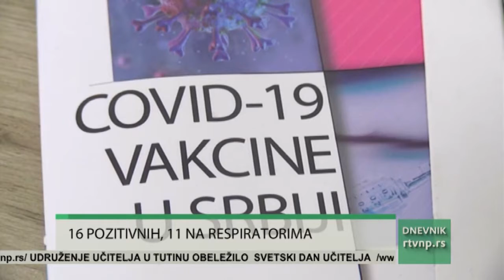Covid statistika 05.10.2021.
U Srbiji je u poslednja 24 sata potvrđeno 7.190 novih slučajeva korona virusa, među 23.903 testiranih uzoraka. Od posledica korona virusa preminula je još 51 osoba. Na respiratorima širom zemlje nalazi se 269 pacijenata obolelih od korona virusa, a ukupno se u bolnicam nalazi 6.519 pacijenata. Prema poslednjim podacima Štaba za vanredne situacije u Novom Pazaru su u protekla 24 sata analizirana 102 brza antigenska testa od kojih je 16 pozitivno na korona virus. Na respiratorima je 11 pacijenata. Tri osobe su preminule.